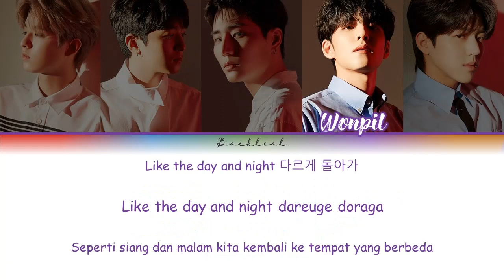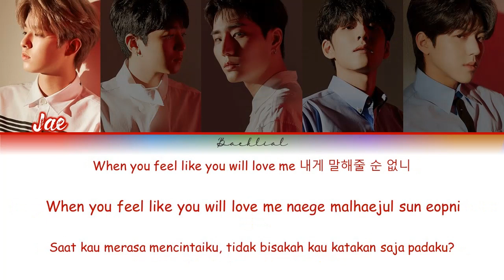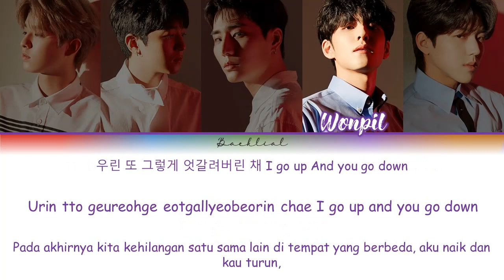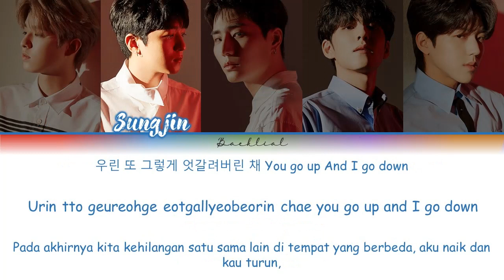DAY6 (데이식스) – 해와 달처럼 (Day and Night) (HAN/ROM/INDO Color Coded Lyrics/가사)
Han/rom: klyrics